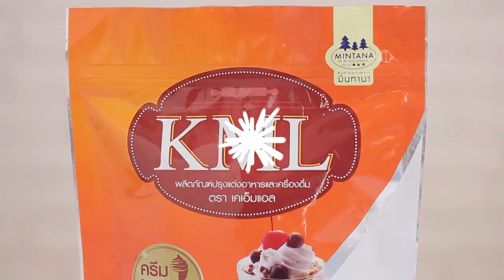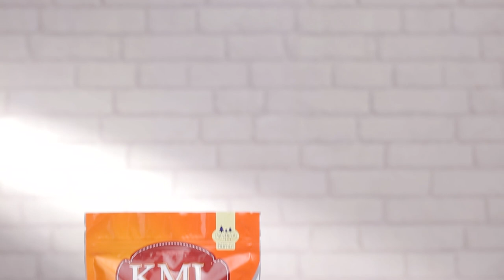นมหน้าคาราเมล ❤ แจกสูตรวิธีทำแบบง่ายๆ โดย "อ.ยิ่งศักดิ์" & มินทนา